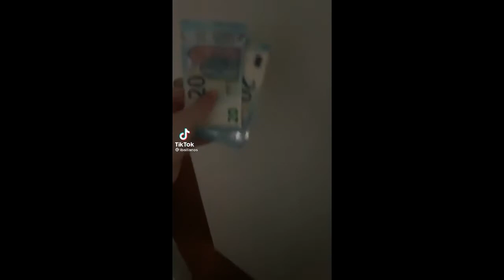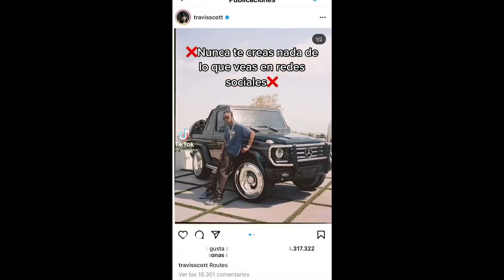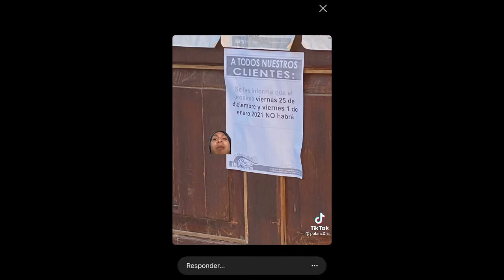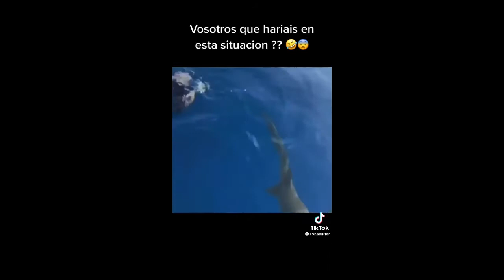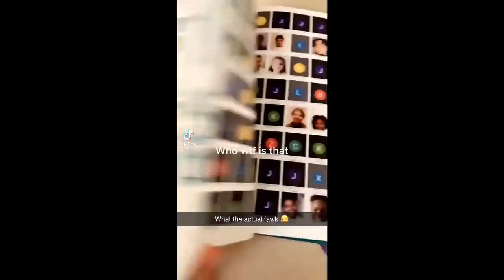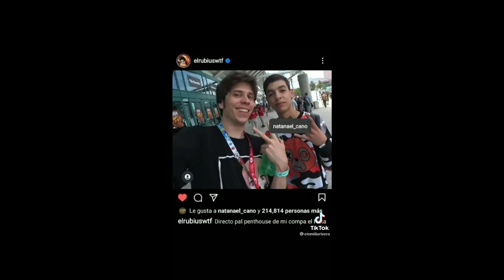TIKTOKS QUE DEBERÍAS VER #8 | Recopilación Tiktoks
Recopilación de Tik toks random, graciosos, memes, etc.

Descargo de responsabilidad Descargo de responsabilidad de derechos de autor, En virtud del artículo 107 de la Ley de Derechos de Autor de 1976, se permite el "uso justo" para fines tales como la crítica, el comentario, la información periodística, la enseñanza, la erudición y la investigación. El uso legítimo es un uso permitido por la ley de derechos de autor que, de otro modo, podría ser infractor. El uso no lucrativo, educativo o personal inclina la balanza a favor del uso justo.

tik tok tiktok memes memes virales tiktoks graciosos tik tok 2020 nuevo memes tiktok tik toks virales cringe lo mejor de tiktok humor mexicano Tiktoks para perder el tiempo videos de risa 2021 los mejores tik tok tik tok 2021 tik tok compilation tiktoks random memes de tiktok videos virales Videos de risa Comedia Tiktoks español funny tiktoks Virales humor viral